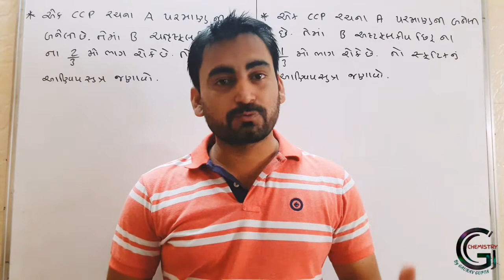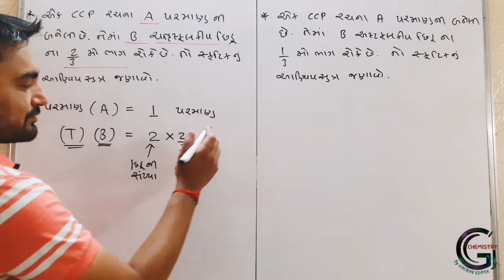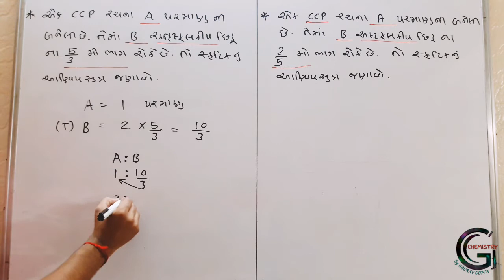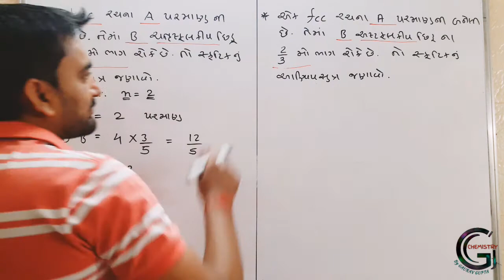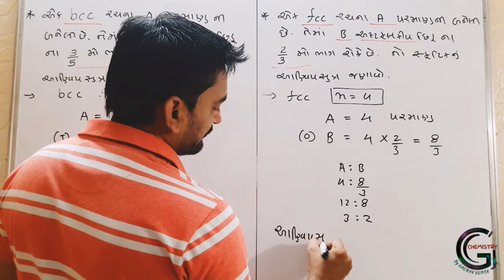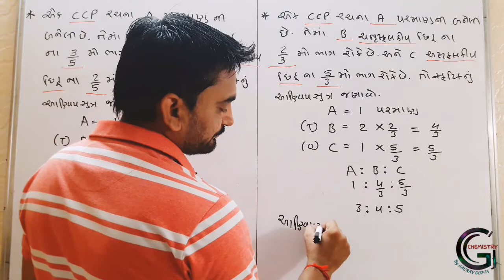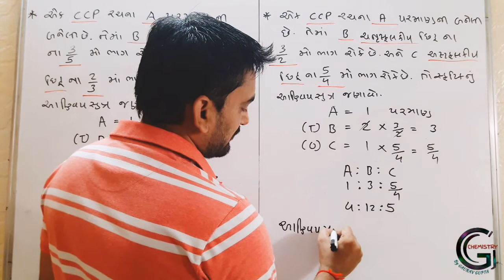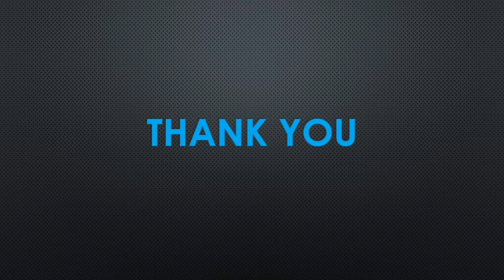solid state Lecture-14 , Std 12 Gujarati Medium